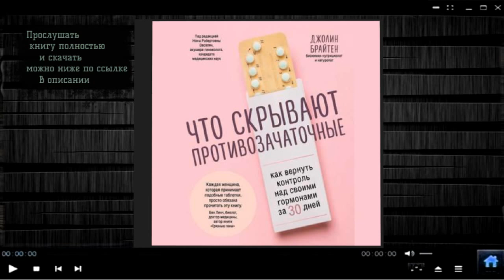Что скрывают противозачаточные.Как вернуть контроль над своими гормонами за 30 дней|Д.Брайтен(аудио)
Прослушать и скачать полностью аудиокнигу «Что скрывают противозачаточные.Как вернуть контроль над своими гормонами за 30 дней | Д.Брайтен» можно на сайте
Описание книги

Несмотря на большое количество побочных эффектов (многие из которых даже широко не известны), врачи продолжают выписывать женщинам гормональные противозачаточные для решения таких проблем, как, например, угри. Около 60 млн женщин по всему миру принимают эти таблетки не в целях контрацепции. При этом, желая забеременеть и отменяя их прием, сталкиваются с еще большим количеством проблем, а нередко и с низкой фертильностью.

Эта книга поможет вам избавить свой организм от этой «гормональной зависимости», найти истинные причины проблем со здоровьем вроде акне, болезненных менструаций и др., а также восстановить гормональный баланс, от которого зависят здоровье кожи, ЖКТ, печени, фертильность и настроение.

    Переводчик: Иван Чорный
    Чтец: Стела Карпович
    Правообладатель: Эксмо